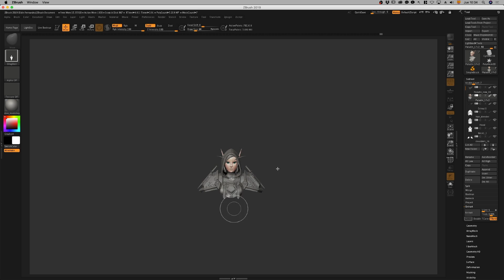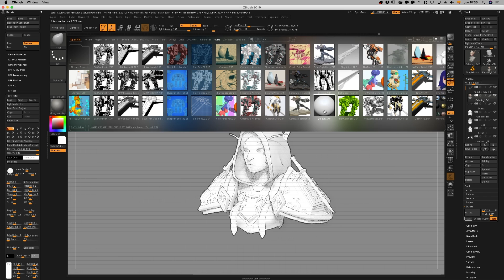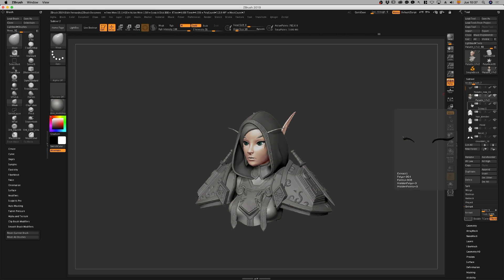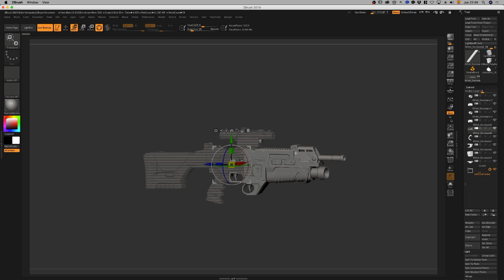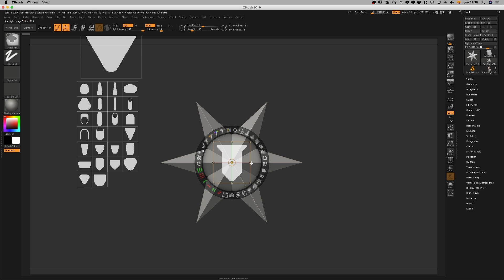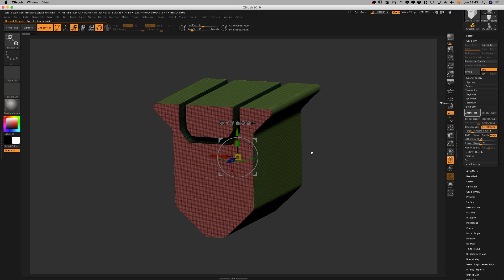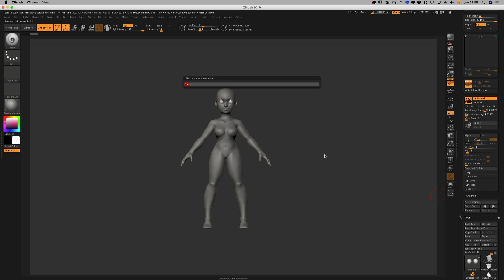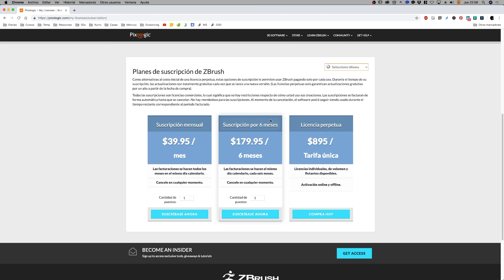8 Novedades Zbrush 2019 en Español | NPR | FOLDERS | ZREMESHER 3.0 | Y mucho más...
Más detalles de las novedades en el blog de Odin3D 👍

Cursos de Odin3D:

Curso de Blender actualizandose a 2.8